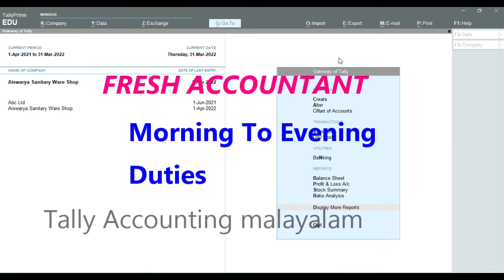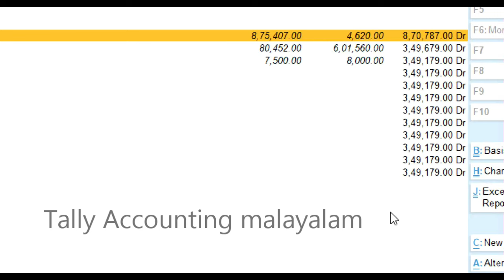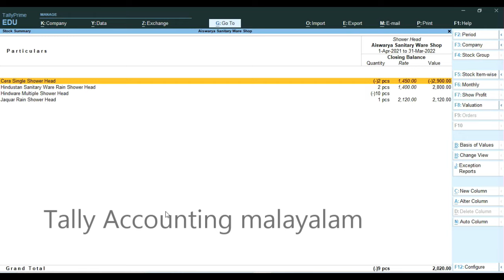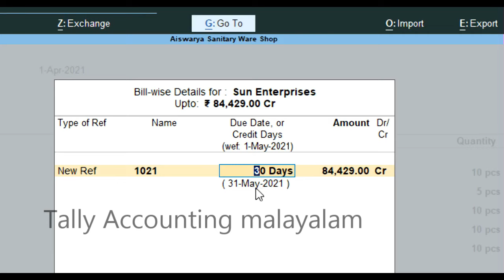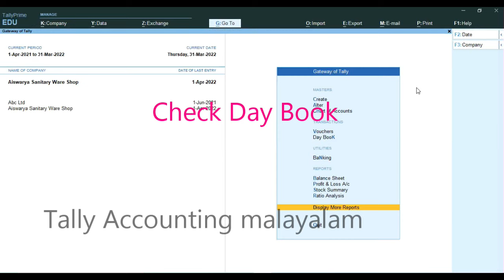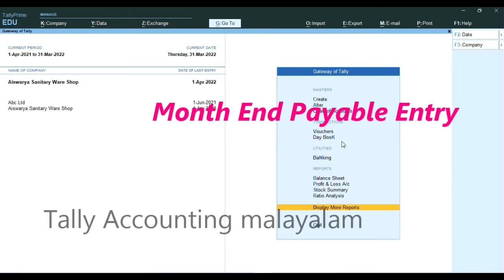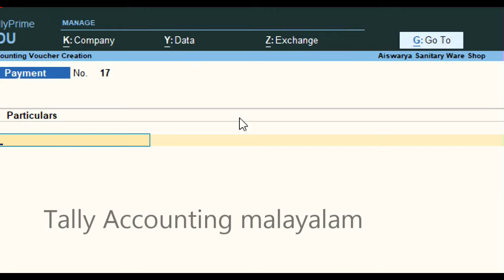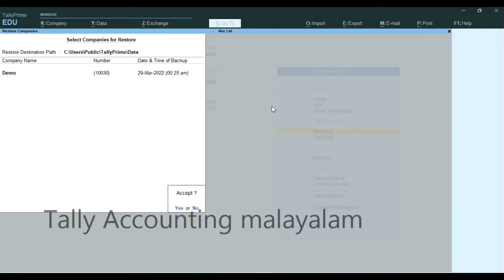How to Start a New Accountant work in Tally Prime? Duties of a Fresh Accountant. Tally Tutorials.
Hello I am Syamala Narayanan. My Channel Name is Tally Accounting Malayalam.
In this Video describe morning to Evening Duties of an Accountant.

7 How to Create,Alter,Delete Company in Tally Prime

Hospital accounting in tally prime

Tally prime Interview Questions and Answers

Tally prime based Advanced level Accountant  interview Questions

gulf Accounting class 02 ledger creation

supermarket Finalisation work

F21 Features and F12. Configuration

How To Change Financial Year in Tally prime